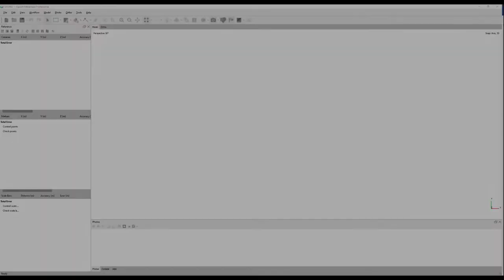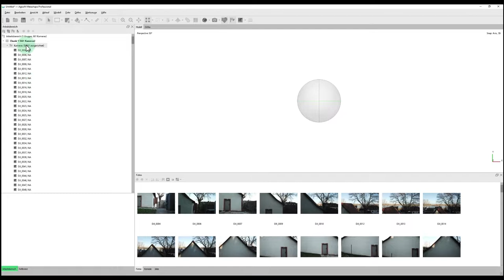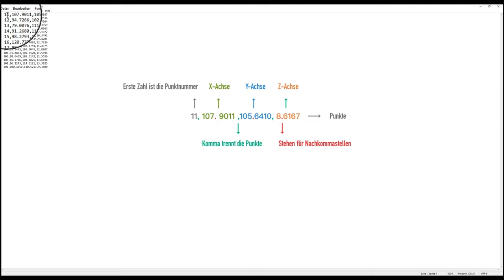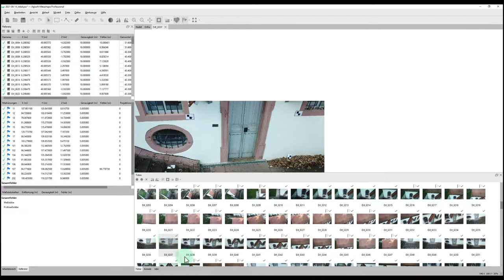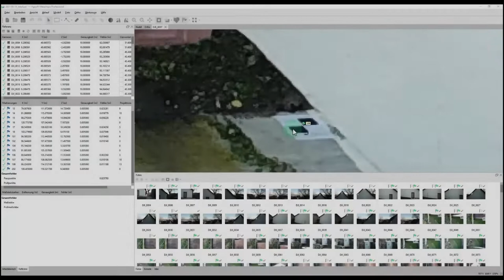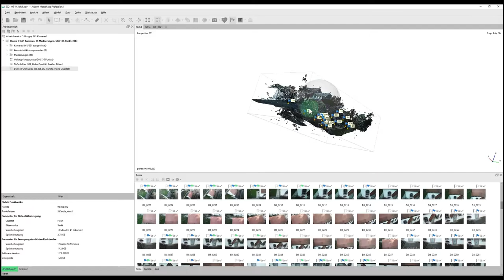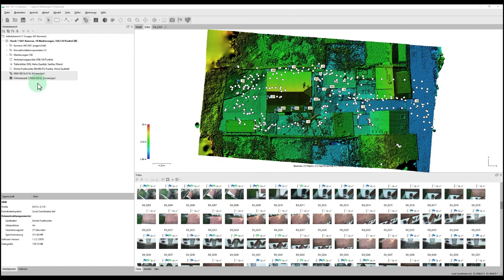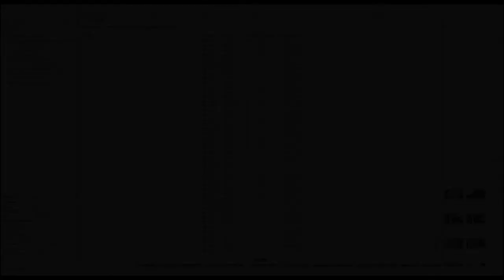Digitale Bauaufnahme (3/5): Datenverarbeitung in Agisoft Metashape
Was ist das Structure from Motion-Verfahren (Drohnenaufnahmen)?
Wie werden Daten in Agisoft Metashape importiert?
Wie werden Bauaufnahmen und ihre Zielmarken miteinander verknüpft?
Wie werden Bauaufnahmen mit Agisoft Metashape in ein Georeferenzsystem eingearbeitet?
Wie können die Punktwolken aus Agisoft Metashape exportiert werden?

Dieses Video ist Teil der Reihe Digitale Bauaufnahme der Synagoge Mainz Weisenau. In den Videos dieser Reihe wird der Prozess von der Aufnahme der Synagoge über die Weiterverarbeitung der Daten bis hin zur Erstellung eines digitalen 3D-Modells mittels der Software Agisoft Metashape, Cyclone Register 360 und PointCab dargestellt. Die Videotutorials sind in Kooperation mit dem Projekt Digital4Humanities (FSU Jena, 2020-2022) von Prof. Dr. Piotr Kuroczyński und seinem Team an der Hochschule Mainz erstellt worden.